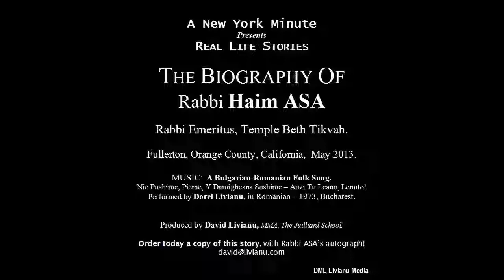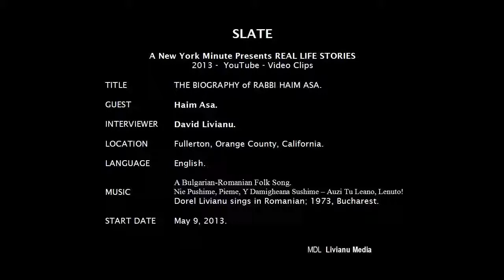Story 18.b. RIGHTEOUS GENITLES: Irene GUTOPDYKE - p.2. by RABBI HAIM ASA. 13:11 min. 2013.5.28.Tue.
A  New York Minute Presents REAL LIFE STORIES:

THE BIOGRAPHY of Rabbi Haim ASA.

Rabbi Haim ASA is available for speaking engagements about:

1. The Holocaust -- The Shoah.
2. Human Rights (How Good People Can Become Monsters, Know Thy Past or Else, Help A Person -- Help The World, What Is A Righteous Person, etc).

1. The Holocaust -- The Shoah.
2. Human Rights (How Good People Can Become Monsters, Know Thy Past or Else, Help A Person -- Help The World, What Is A Righteous Person, etc).